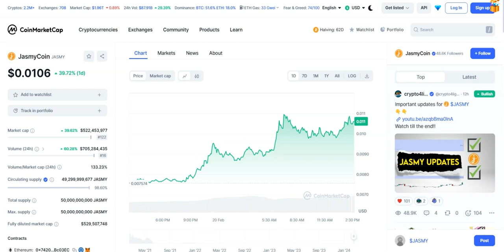JasmyCoin Hits .01 Cents, Road to $1